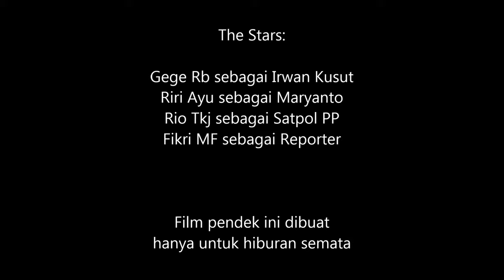Detik - detik Razia Pengemis Yang Mengaku Sebagai Ayah Marshanda (parodi) / HdG Team Gokil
Razia yang dilakukan oleh keamanan ini telah menjaring salah seorang artis terkenal berinisial M yang pada akhirnya diadakan klarifikasi kepada artis tersebut. Benarkah berita yang didapat oleh team HdG News ini?